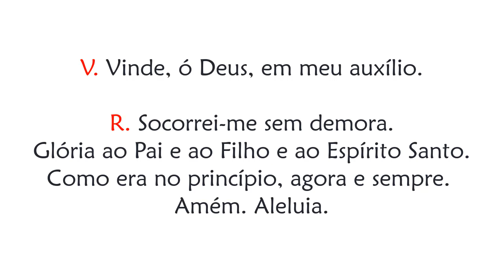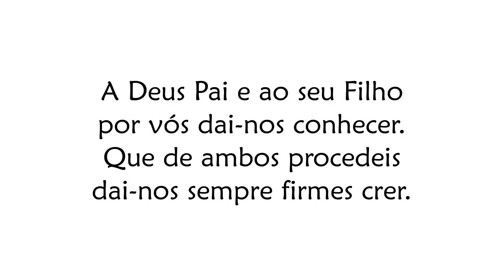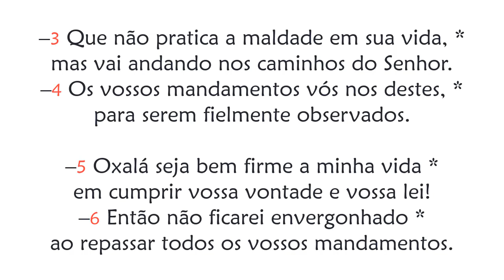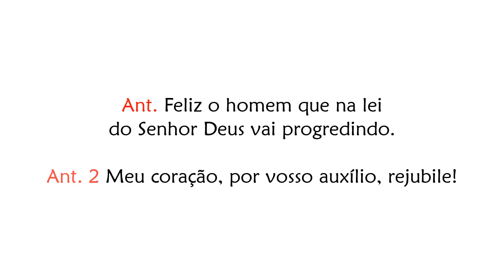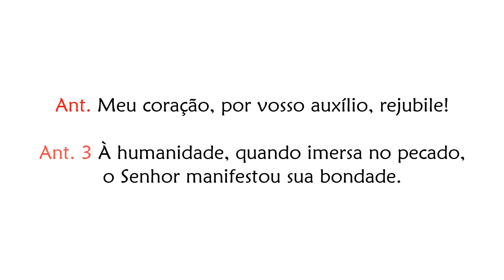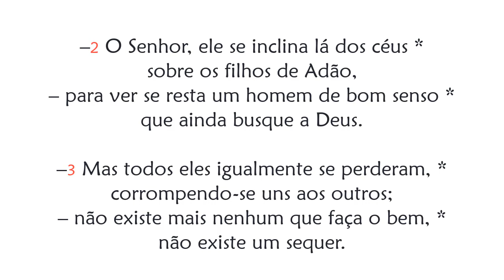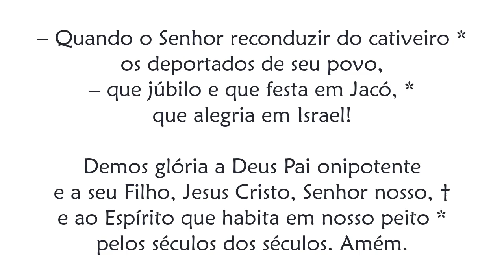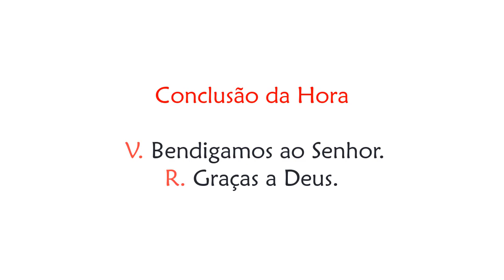Hora Terça de Terça-feira da 29ª Semana do Tempo Comum